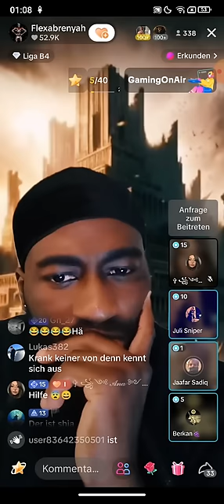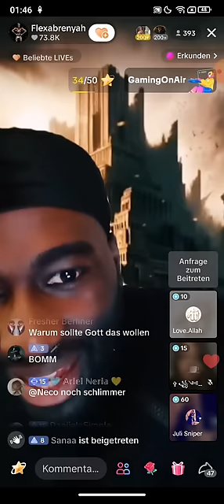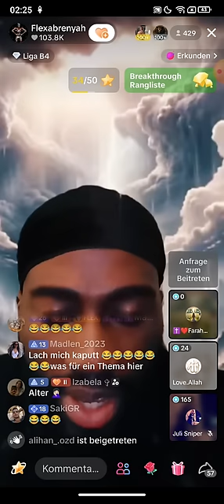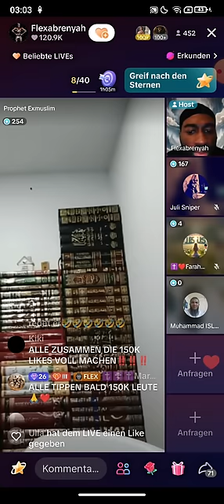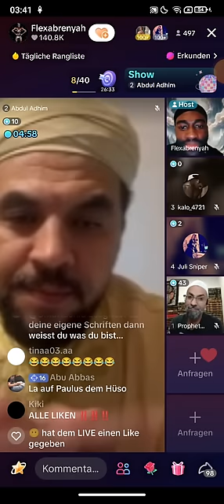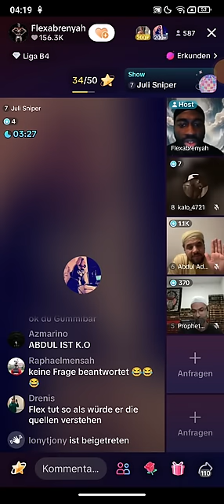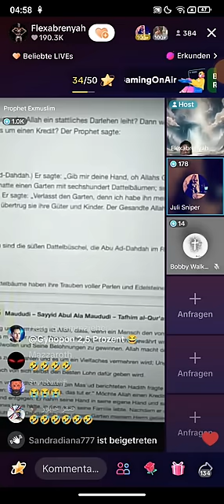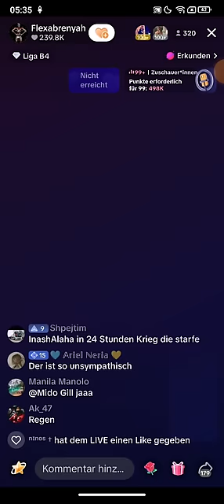Flexabrenyah 26.03 ❗❗ Allah braucht ein Paypal Account | Prophet Ahmad Ex Muslim Debatte 👳‍♂️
(Kanalersteller)